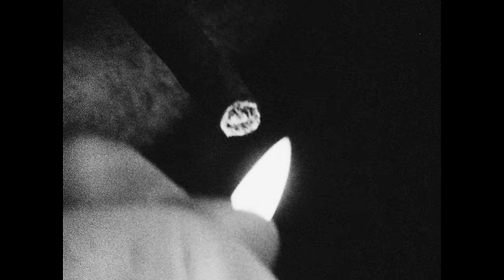U2 - One (Official Music Video)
The official music video for One by U2.

Phil Joanou’s video for the single One from Achtung Baby, shot in New York in March 1992 while the band were in the US for their Zoo TV tour.

Lyrics:

Is it getting better, or do you feel the same?
Will it make it easier on you, now you got someone to blame?
You say one love, one life, when it's one need in the night.
One love, we get to share it
Leaves you baby if you don't care for it.

Did I disappoint you or leave a bad taste in your mouth?
You act like you never had love and you want me to go without.
Well, it's too late tonight to drag the past out into the light.
We're one, but we're not the same.
We get to carry each other, carry each other... one

Have you come here for forgiveness,
Have you come to raise the dead
Have you come here to play Jesus to the lepers in your head
Did I ask too much, more than a lot
You gave me nothing, now it's all I got.
Well, we hurt each other, then we do it again.

You say love is a temple, love a higher law
Love is a temple, love the higher law.
You ask me to enter, but then you make me crawl
And I can't be holding on to what you got, when all you got is hurt.

One love, one blood, one life, you got to do what you should.
One life with each other: sisters, brothers.
One life, but we're not the same.
We get to carry each other, carry each other.
One, one.